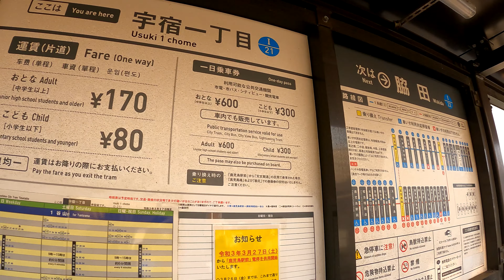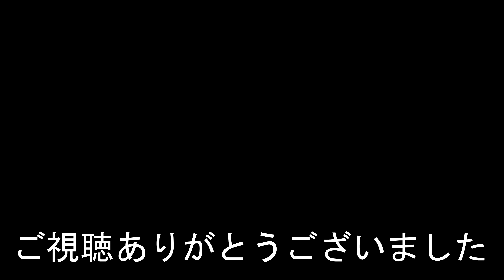鹿児島市交通局 宇宿一丁目停留場 Usuki 1 chome stop. Kagoshima City Transportation Bureau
2021年12月12日撮影
宇宿一丁目停留場（うすきいっちょうめていりゅうじょう）
鹿児島市交通局
1979年4月14日　鹿児島市交通局により設置される。
2015年度の一日平均乗降人員は686人。
Usuki 1 chome stop
Kagoshima City Transportation Bureau
The average daily number of passengers getting on and off in 2015 was 686.
宇宿一丁目站
鹿兒島市交通局
2015年平均每天上下車的乘客人數為686人。
宇宿一丁目站
鹿儿岛市交通局
2015年平均每天上下车的乘客人数为686人。
우주쿠 잇쵸메 정류장
가고시마시 교통국
1979년 4월 14일에 개업했다.
2015년도의 하루 평균 승강 인원은 686명.